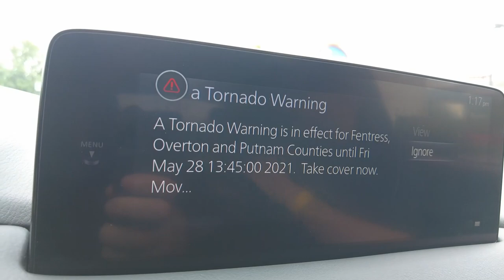Nashville GoodGuys HotRod of the Year Competition 2021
GoodGuys Nashville features the HotRod of the Year competition, and I get to photograph the top five. Before they  can pick the five though they have to go on a 100 mile road trip with stops this year at Advanced Plating,Days gone by Museum, and a a drag strip outside of Nashville. Once you make it to the drag strip a great burnout could propel you into the top five in a tight field where every car is amazing. This year we had to roll through a monsoon of rain with most cars not having windshield wipers, and chopped tops it was exciting to say the least. This is always one of my favorite events of the car show season, and it was great to be back in Nashville